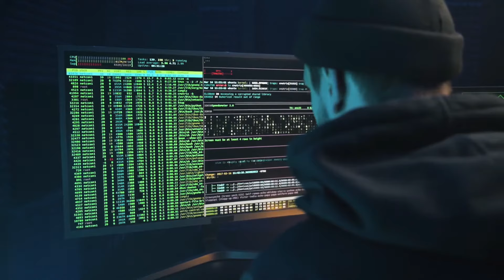Cyberpunk Insights for Writers: Tips for Writing Your Cyberpunk Story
If you have any questions or future topics, be sure to let me know.

00:00 Introduction
01:12 Nailing That Dystopian Society
03:26 Talking About Tech
06:05 Gangs, Politics and Gang Politics
08:50 Neon Flavored Drinks
10:52 Dread & Sad Endings
12:40 My Thoughts